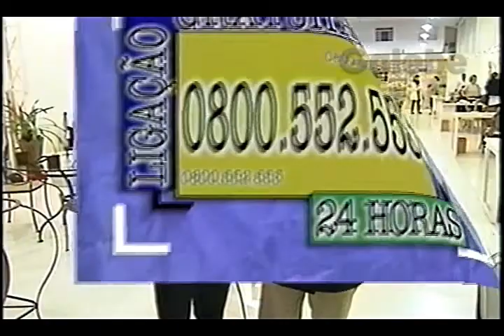ART PANO DÉBORA GALEBE 03 10 1997